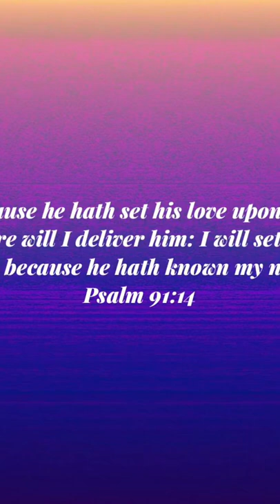Tasha Cobbs Leonard you know my name Psalm 91 video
Blessed 💕 psalm 91 prayer for protection tasha cobbs video Dance worship songs